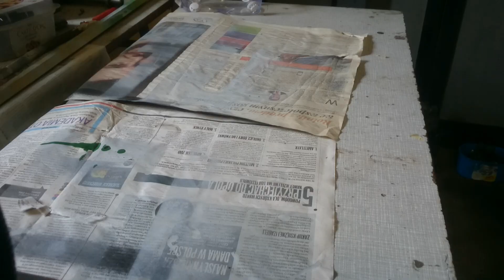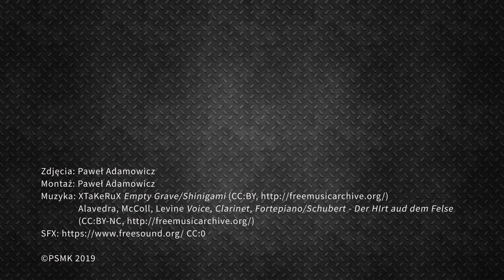Wiosenne porządki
Wraz z poprawiającą się pogodą wzrasta aktywność w Parowozowni, tak jak ostatniej soboty, gdy kontynuowaliśmy prace przy renowacji Ls60-143 oraz eksponatów na wystawie USRK.